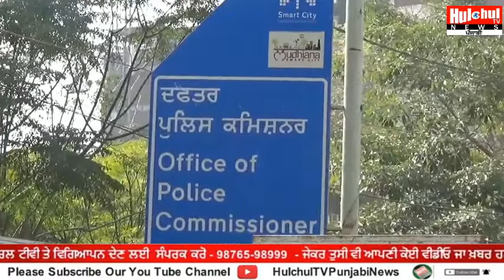ਵਿਧਾਇਕ ਸਿਮਰਜੀਤ ਬੈਂਸ ਦੀਆਂ ਮੁਸ਼ਕਿਲਾਂ ਵਧੀਆਂ , ਰੇਪ ਮਾਮਲੇ 'ਚ ਅਦਾਲਤ 'ਚ ਚਾਰਜਸ਼ੀਟ ਦਾਖਲ